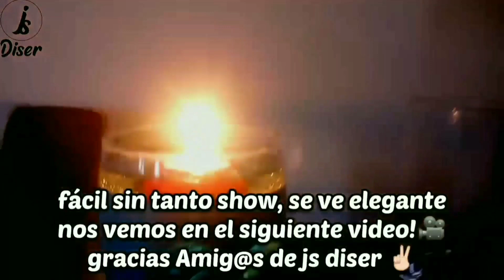Cómo Hacer una Vela Flotante Infinita/Pasó a Pasó/Muy Fácil Casera 😁👌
ver el video completo para mayor entendimiento!

rapido y sencillo, sin tanto show!

Material:
una copa, papel higiénico, agua, aceite, taparosca de refresco, gotas azul de pecera y decorativos que entren en la copa.

en la lista de produccion, encotraran la 📁LISTA POR NOMBRES---📹👍

MUCHAS GRACIAS AMIGOS DE JS DISER😀